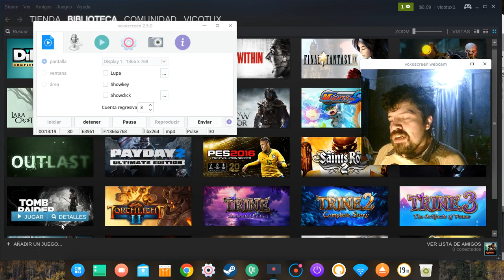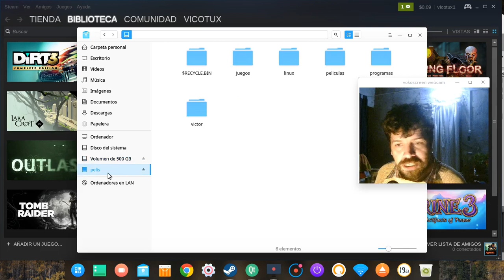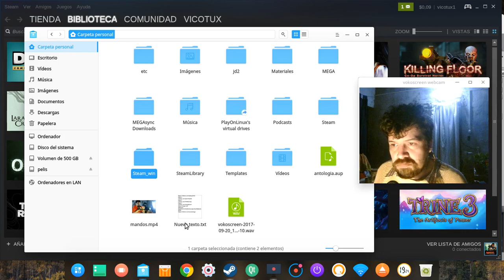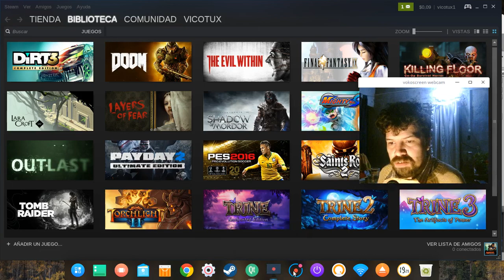juegos fisico o digital en pc?-opinión-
Ventajas y desventajas de un formato y otro, siempre pensando en Pc, ya que algunas ventajas del formato físico en consolas en pc no se aplican.
Extra: porque a mi gusto Nintendo Switch es la mejor consola de la actualidad.